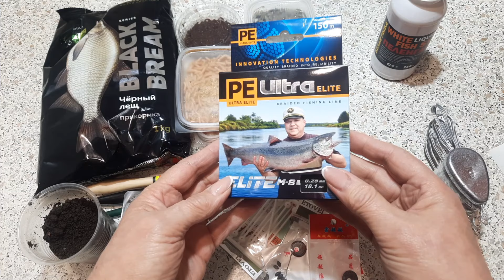Подготовка к открытию рыбального сезона 2024, на открытой воде.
Огромное СПАСИБО Ольге Пак, за помощь оказанную мне в оформлении моего канала связаться с ней можно по координатам указанным в описаниях на ее канале)
В своих работах я рассказываю, как мы с мужем проводим свободное время, занимаясь нашим любимым делом - рыбалкой. Всем спасибо за поддержку, за Ваши пальчики в верх. А за комментарии отдельное спасибо, они нас вдохновляют на новые работы, в них Вы нам рассказываете на что нам обратить внимание и мы с удовольствием прислушиваемся ко всем замечаниям.